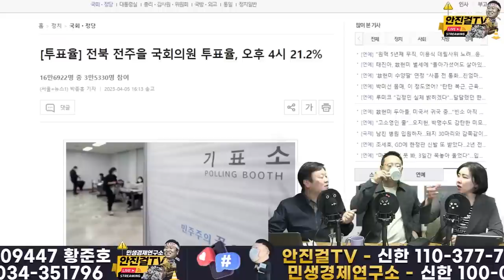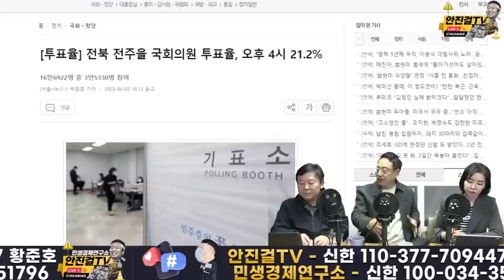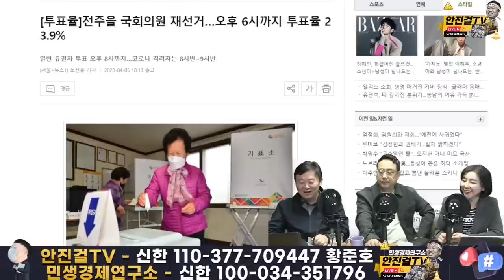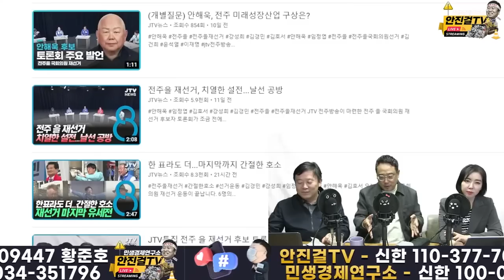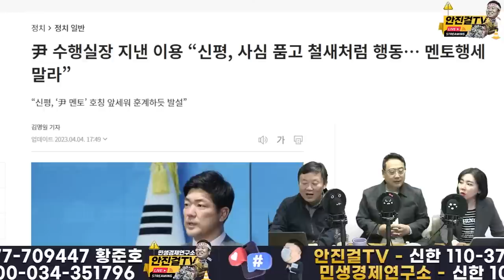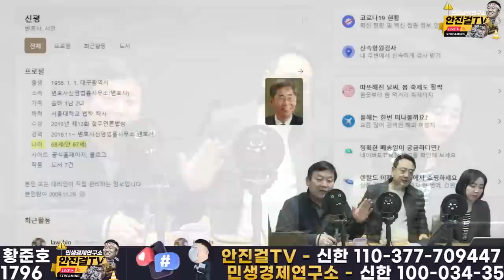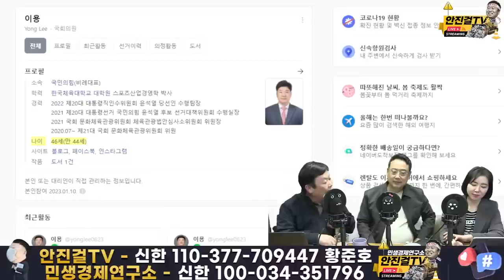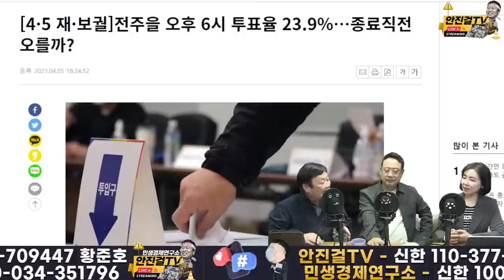[재방송]_안해욱 후보 선전에 고무된 안변세(변희재-안진걸-임세은)